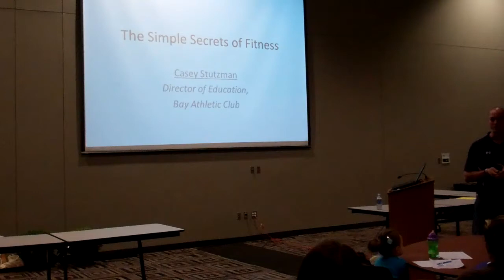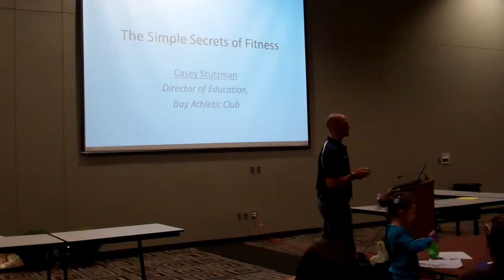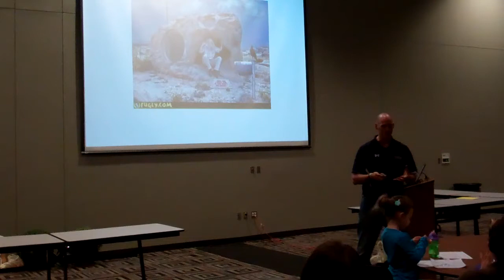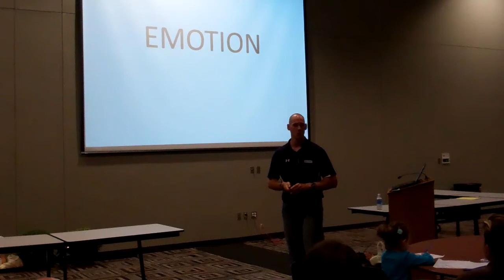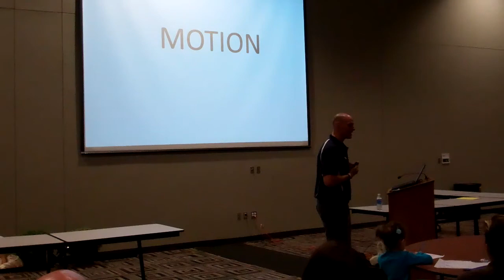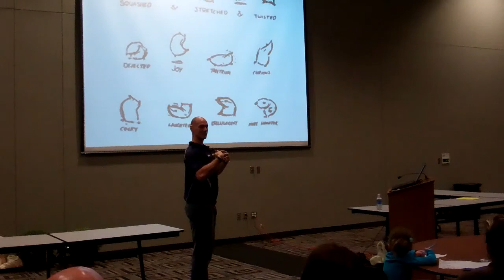Intro to Simple Secrets of fitness talk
This is the intro to a hour and 15 minute talk I gave at a local confrence in Alpena put on by Friends Together, a local orginization that supports people whos lives have been touched with Cancer.  Though you might enjoy a small taste of the presentation...